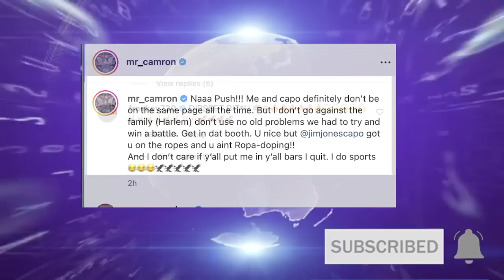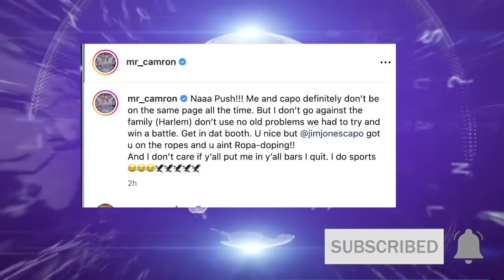Camron WAVES WHITE FLAG Pusha T Early, Camron Bugging Thinking Jim Jones Has Pusha T on Ropes